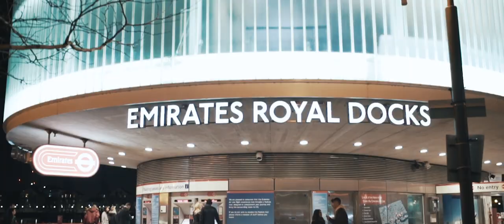Lloyd P-White - Save You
Music video by Lloyd P-White performing Save You.